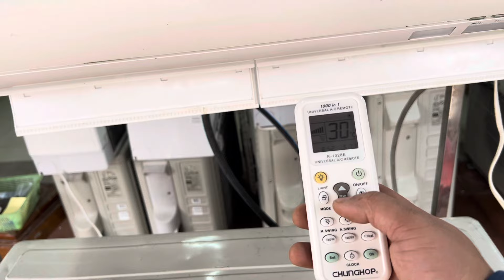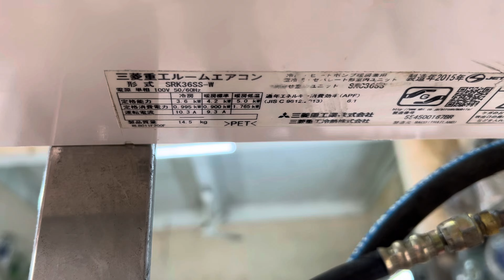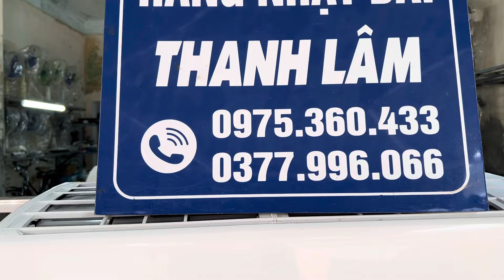Xả 7 triệu e điều hoà MUTSUBISHI SRC36SV~ 14000btu chạy siêu gấu, cục nóng nặng 46kg